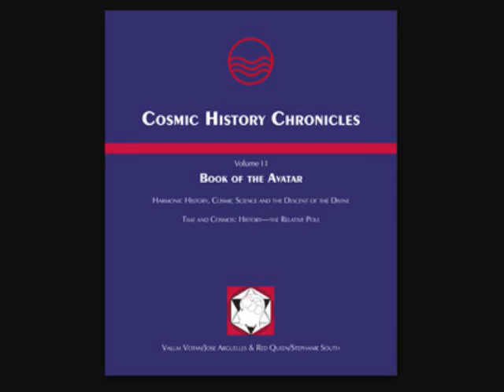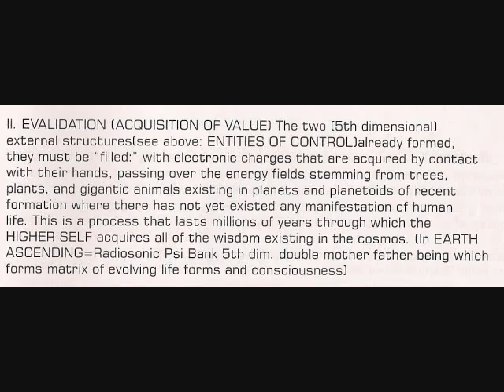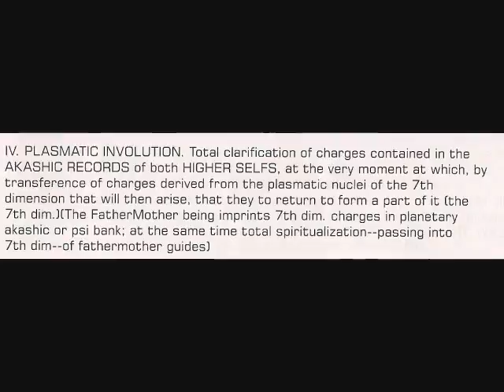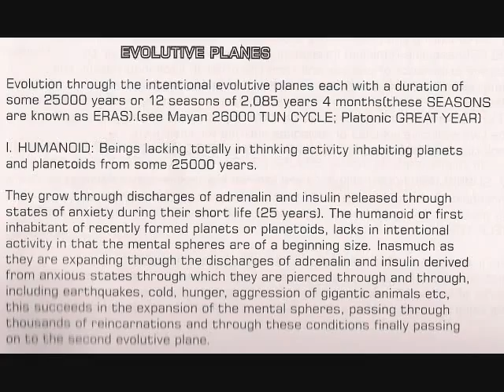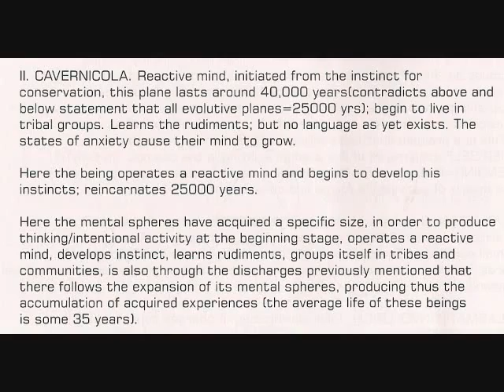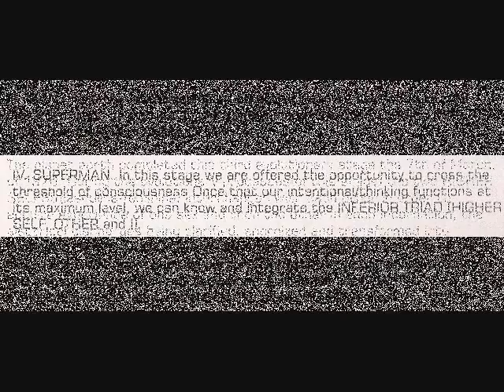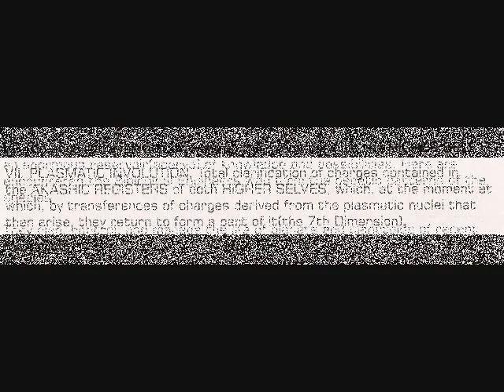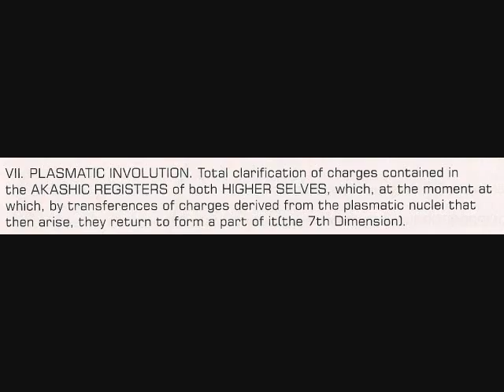Eng 2.11.2 (Part 2)- Cosmic Universal Law - COSMIC HISTORY CHRONICLES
THE COSMIC HISTORY CHRONICLES

Volume II - Book of the Avatar: Harmonic History,

Cosmic Science and the Descent of the Divine.

Time and Cosmos: History - the Relative Pole

Transmitted by  Valum Votan—Jose Arguelles
Received by Red Queen—Stephanie South

"The vision contained within Cosmic Science is above the whole Earth; this means it establishes a view of reality, galactic in nature, encompassing different galaxies, star systems and planets. This is an entirely new description of the universe from the point of view of extraterrestrial intelligence."

This book is vast and requires careful study. It touches on a variety of themes, including a re-envisioning of the history of the cosmos, the nature of revelation in history, and the descent of divine knowledge as the means of renewing and evolving the consciousness of humanity, all as viewed from the lens of the Law of Time and the synchronic order. Of special note are: The treatment of the 13.7 billion year history of the present cycle of cosmic evolution; the description and analysis of the principle spiritual messengers of history; and, most significantly, the presentation of cosmic science as a startlingly new (extra-terrestrial) descent or revelation of knowledge, including as an appendix, a complete translation of the original treatise, "An Introduction to Cosmic Science."
Published by

Permit the publication of "COSMIC HISTORY CHRONICLES"

Sincerely,

Jacob Wyatt
Operations Manager